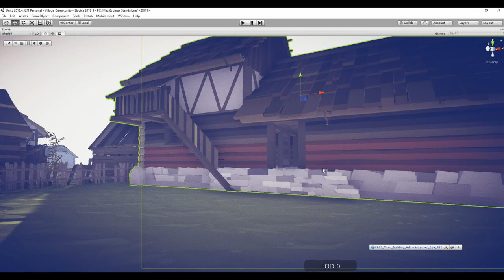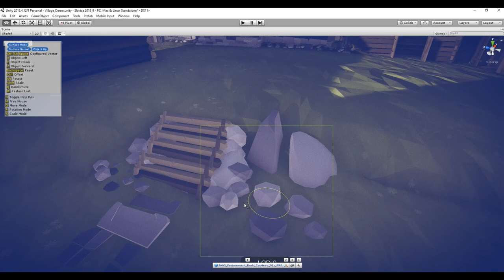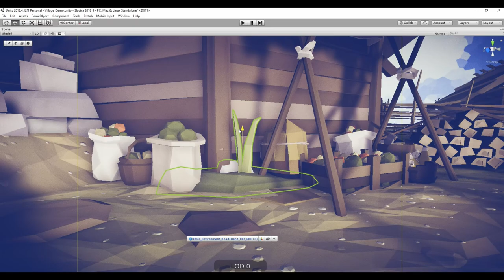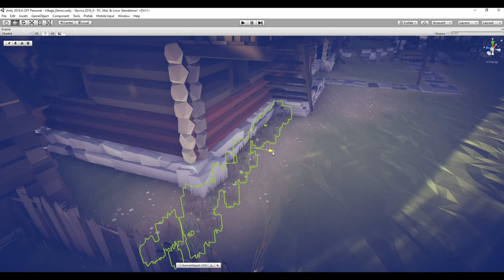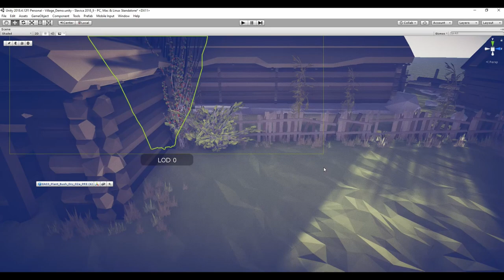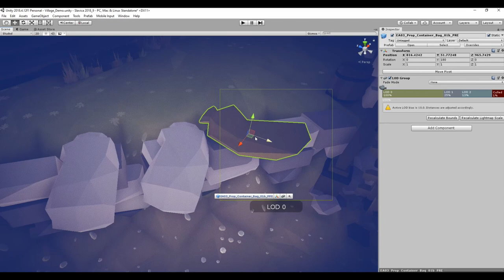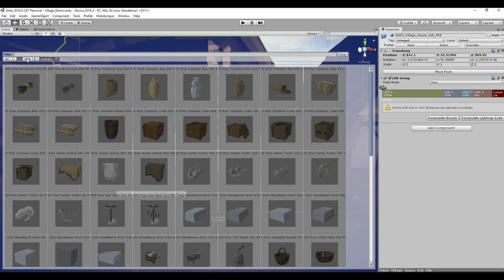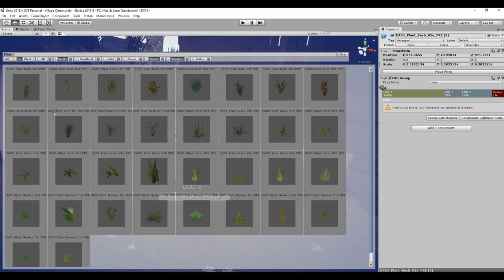Kingdom Deliverance (Inspired) Unity workflow Level Art - Low Poly Game Asset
The speed level art of medieval Town in Unity.
All used assets can be found here ▼

I think that the power of levelart lies in the richness of detail I spend a lot of time on. The quality is important, but not more important than the quantity.

Your game will look artistically magnificent if you sow your scenes densely with my assets. My pack, which will soon be significantly updated, will have over 1000 3D models

On my Socialmedia profile there are more information about different projects I’m working on. It’s worth checking and observing these projects as they are going to be published within several next months.

🎁 Free Assets🎁
Check FREE ZONE!!